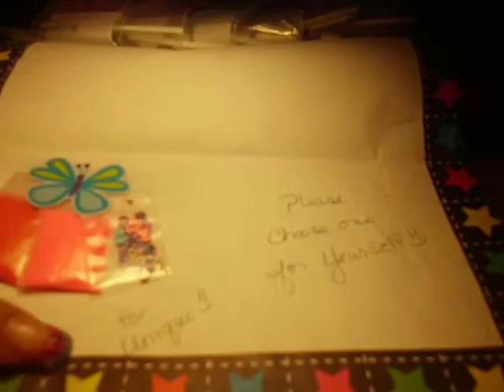Final Mommy and Me glitter swap reveal.....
So sorry that it came in late hopefully we can resolve this. I dont know why im getting all my mail late. Im going t talk to the post office in the morning!